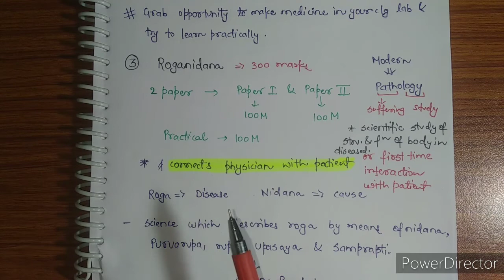Introduction to BAMS 2nd Year ⚡ Subjects!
In this lecture, I have explained basic intro about 2nd year.
BAMS 2nd Year is more practical oriented as compared to 1st Year.
⚫About subjects
⚫Marks distribution in each subject : theory as well as practical based.
00:00 - Introduction
00:58 - Dravyaguna Vijnana
03:37 - Rasashastra Evam Bhaishajya Kalpana
05:40 - Roganidana
07:04 - Charaka Samhita